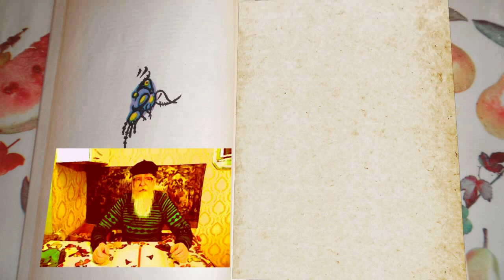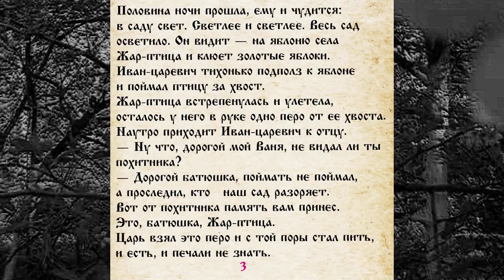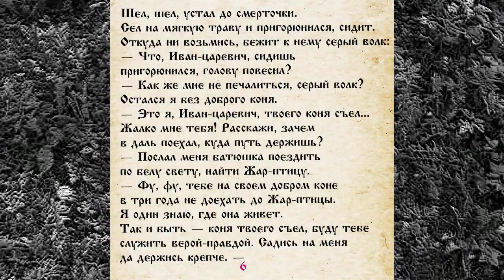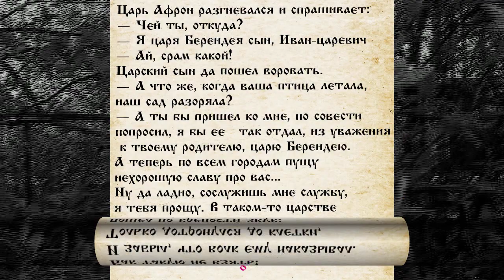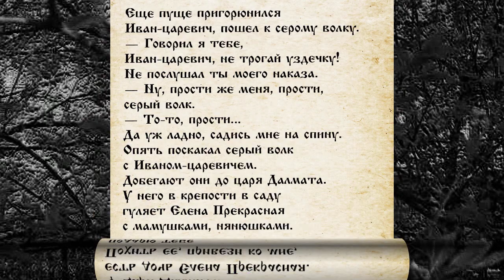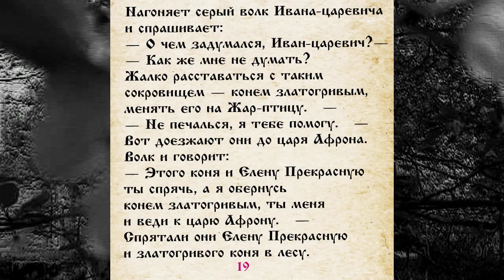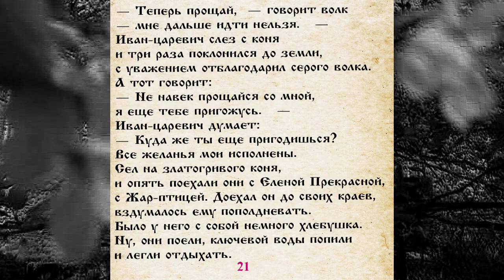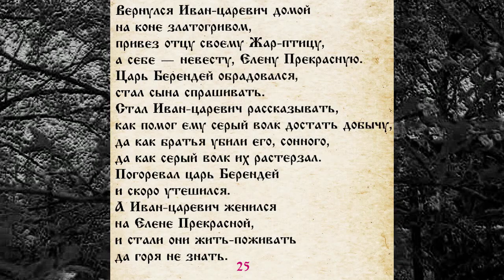СКАЗКА 048 ИВАН - ЦАРЕВИЧ И СЕРЫЙ ВОЛК САМИ ЧИТАЕМ